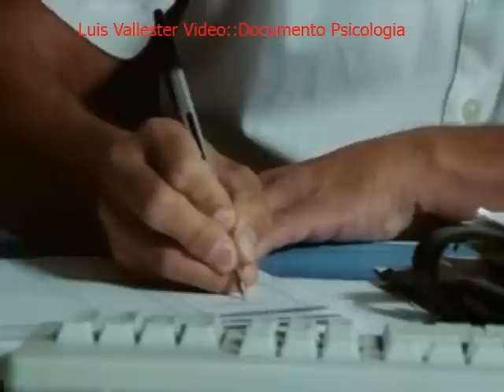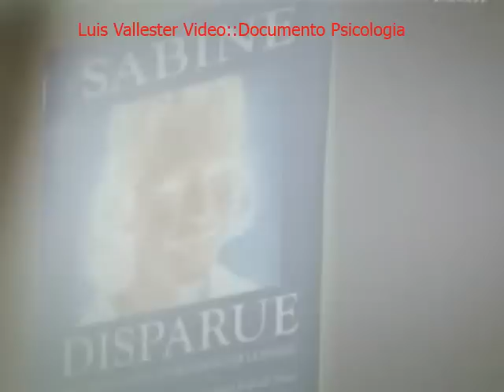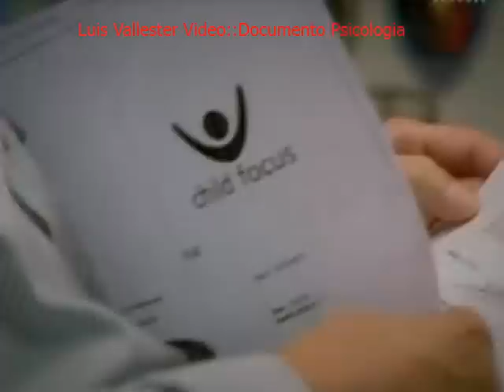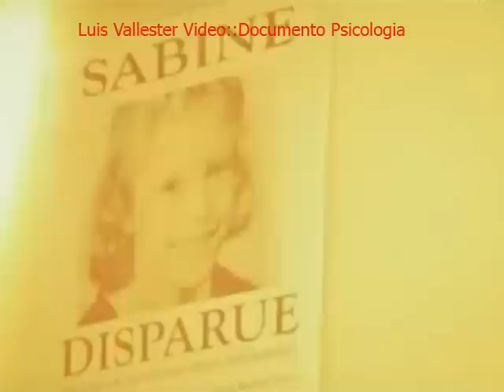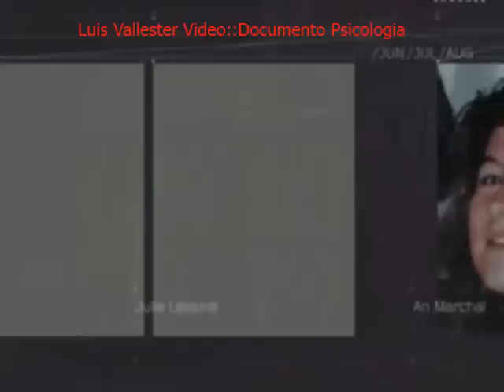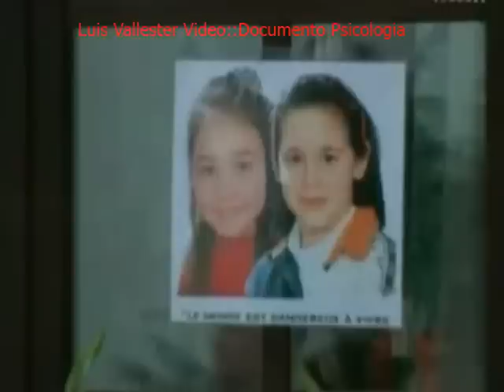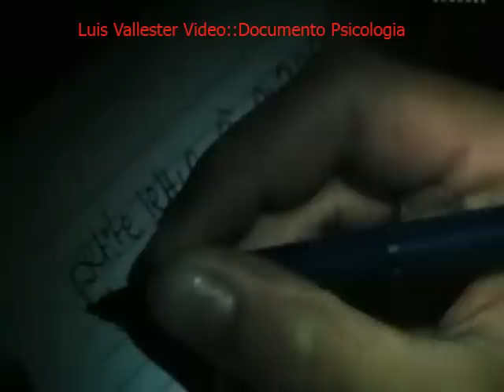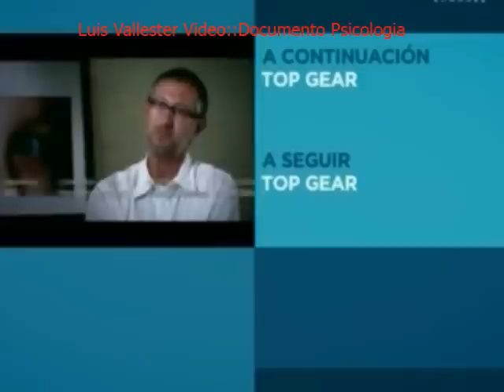Asesinos en Serie El Monstruo de Belgica By